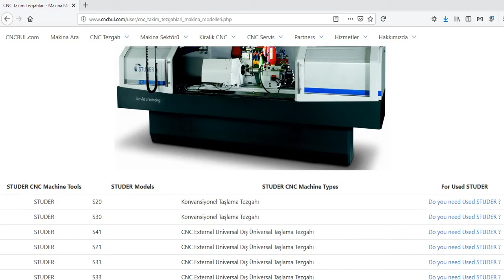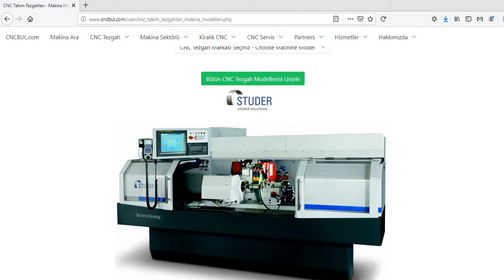STUDER MACHINE MODELS (CNC Machine Tools)